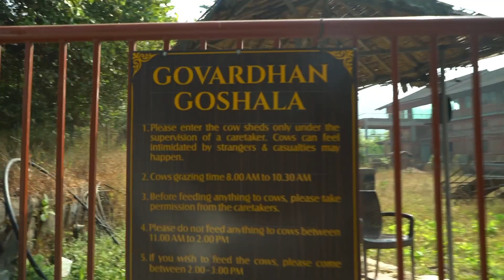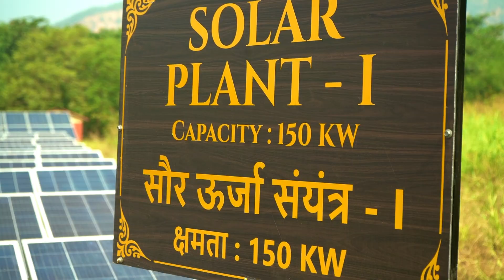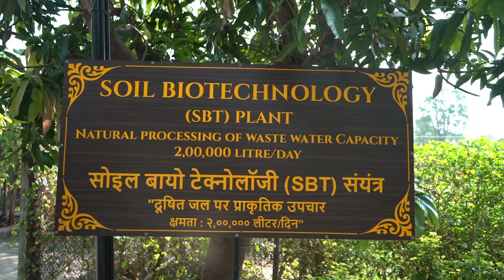Gev tour GBC college 2022